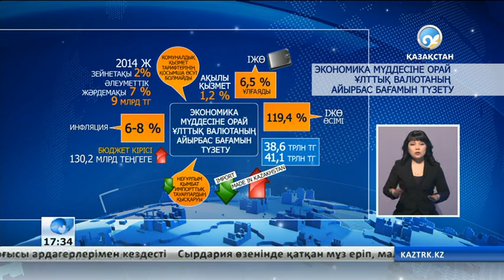Импорттық тауарлардың көлемі азаяды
Керісінше, отандық өндірушілер өнімінің үлесі артпақ.